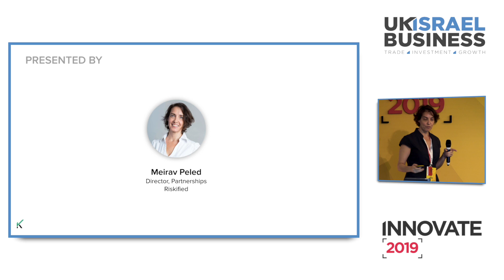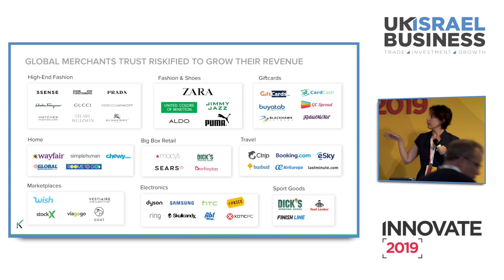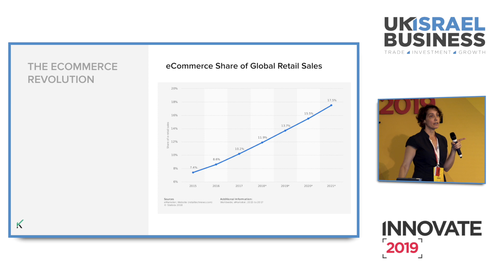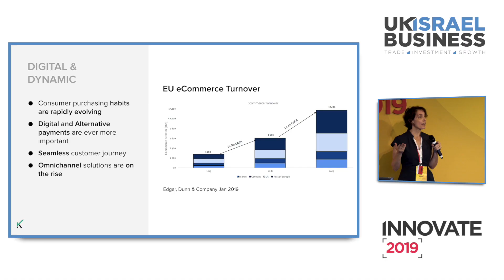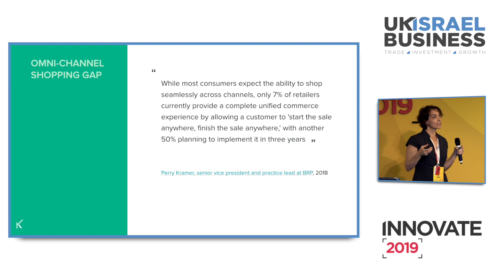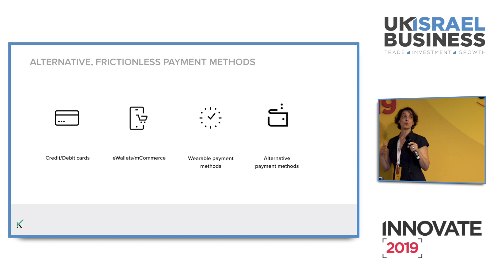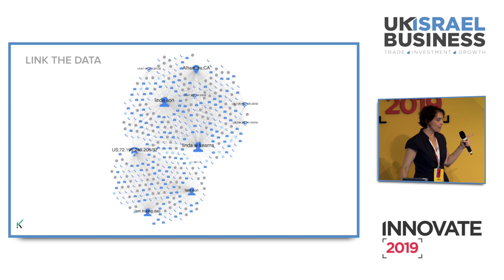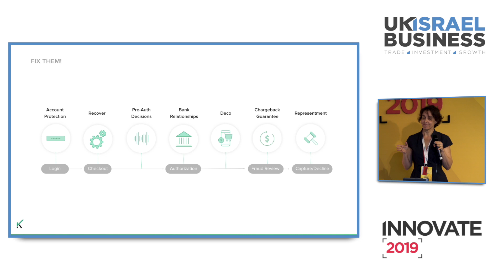The eCommerce Revolution | Meirav Peled | Riskified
The eCommerce Revolution: using technology for a winning customer experience presented by Meriv Peled, VP Partnerships at Riskified

Innovate'2019 highlights the most exciting innovations coming from the scale-up nation across AI, Big Data, BlockChain, Cyber Security, e-commerce, Food Tech; HR Tech and Quantum Computing.

The Summit is designed to be industry agnostic, exposing attendees to the latest disruptive thinking, enabling you to better position your business in a world of change.

Innovate'2019 was presented by UK Israel Business a bilateral chamber of commerce for the digital age, connecting the online world with the offline relationships that underpin great business. Our goal is to provide indispensable value as a meeting place and platform for the connections, insight and trade information our members need to thrive.